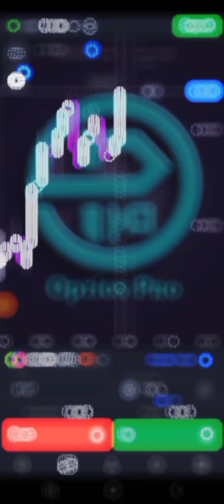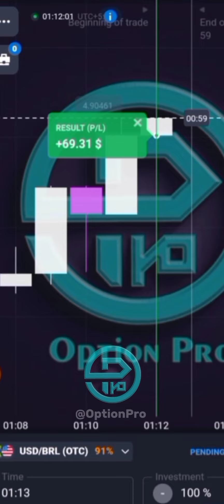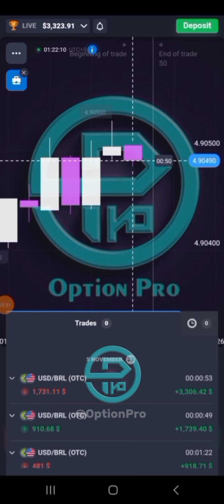විනාඩි 15න් ලක්ෂ 10ක් ඩොලර් 3000ක්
*ලන්කාවේ සුපිරි වැඩ්ඩෙක් world rank එක ඊයේ වනවිට 28 දෙන්නේ සුපිරි සිග්නල්. ඇවිත් බලන්න. Signal සම්පූර්ණයෙන් නොමිලේ .  *ඔයාලගෙ groups වලත් share කරලා ඔයාලගෙ යාලුවන්ටත් උදව් කරන්න* *ඔයාත් 1xbet lost වෙලාද?  trading lost වෙලාද? Binance lost වෙලාද? Network marketing කඩා වැටිලද? කිසිම දේකින් හරියට සල්ලි හම්බවුනේ නැද්ද? ඔය හැම එකකටම සල්ලි දැම්ම එකේ ඔයාටම කියලා ජීවිතය හදාගන්න කැමතිනම් අදම එක්වන්න අප සමග. කලින් කරපු ඒවා වගේ නෙවෙයි. ඇවිත් බලන්න.*

*Teligram*

Register වීමෙන් පසු දැනුම දෙන්න

*Register link* අපේ ඇඩ්මින්ගේ ලින්ක් එක මේකෙන් පමනක් රෙජිස්ටර් වෙන්න. සියලුම රෙජිස්ට්‍රේසන් පරික්ෂා කර බලා vip group එකට ඇතුලත් කෙරෙන බව කරුනාවෙන් සලකන්න.

රෙජිස්ටර් වීමෙන් පසු app එක download කරන්න.
කර බලා vip group එකට ඇතුලත් කෙරෙන බව කරුනාවෙන් සලකන්න.